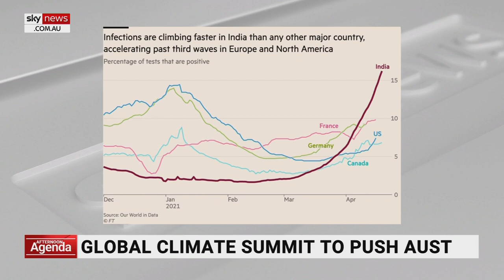McGowan to raise possibility of banning arrivals from India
Sky News Political Editor Andrew Clennell says an area of discussion anticipated for National Cabinet will be on arrivals from India, given the country’s high level of COVID-19 infections.

Western Australia Premier Mark McGowan is expected to raise it on Thursday afternoon.

“He (Mr McGowan) also made public comments a short time ago saying there are too many people coming back from overseas. Too many cases in hotel quarantine,” Mr Clennell said.